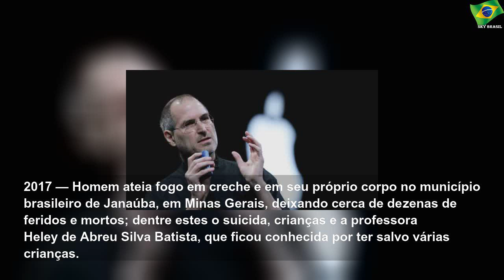5 de outubro : aniversário de Tarcísio Meira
sábado, 5 de outubro de 2019
5 de outubro : aniversário de Tarcísio Meira | Sky Brasil News